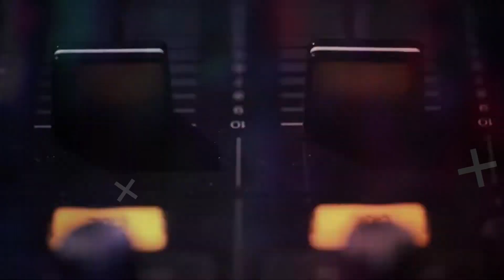INTRO MEZCLAMIX 22 DJ GALAMIX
DISPONIBLE EN VIDEO FULLHD
LINK AUDIO EN EL PRIMER COMENTARIO